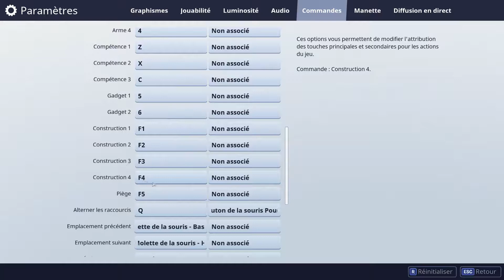UN NOUVEAU Jeu BATTLE ROYALE FREE sur PS4, XBOX ONE et PC !!! | Fortnite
Bonne Vidéo !

Et voici Mon tous 1er site internet qui parle de moi...